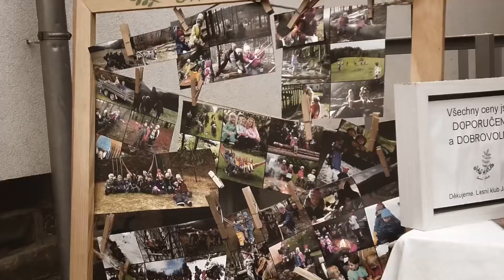Dobratice - Velikonoční jarmark 2022